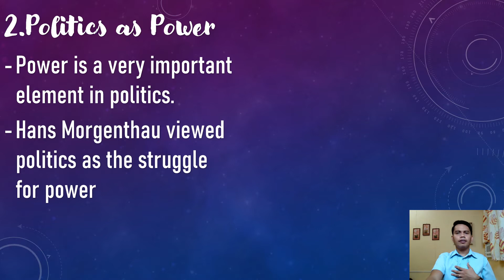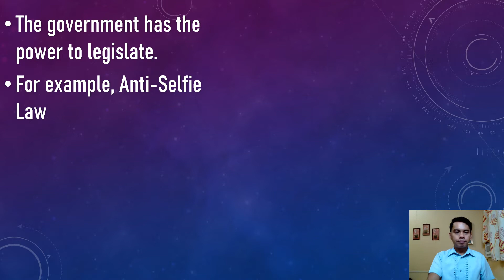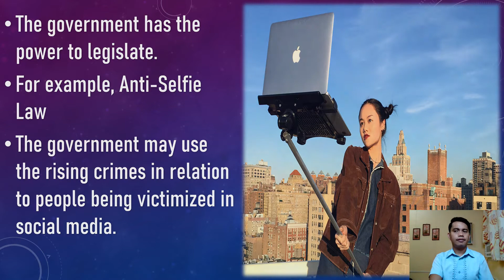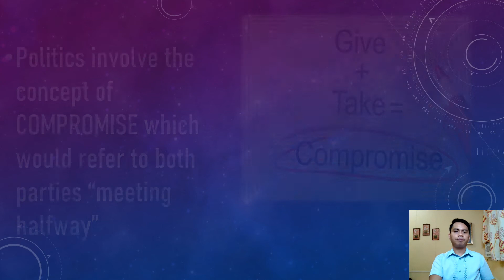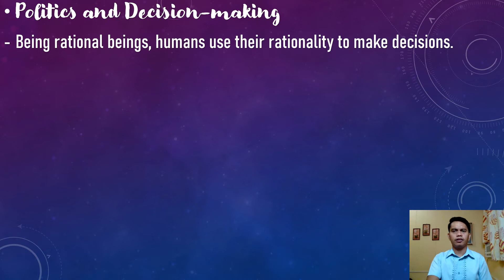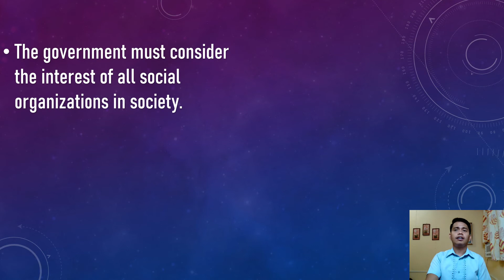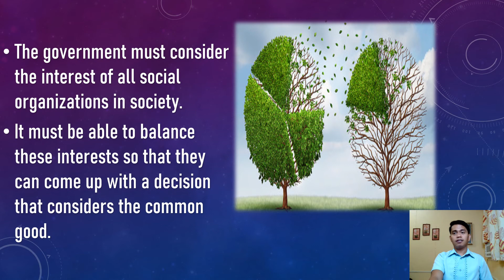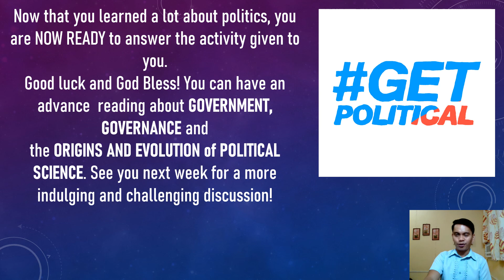The Concept of Politics 5